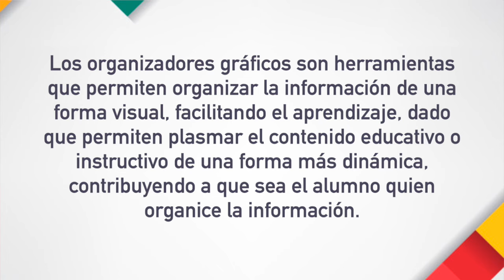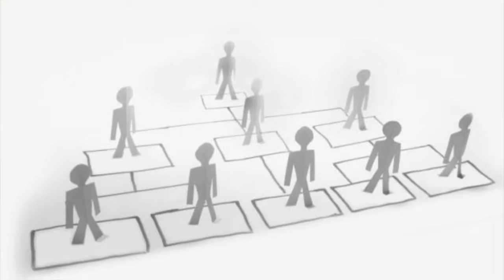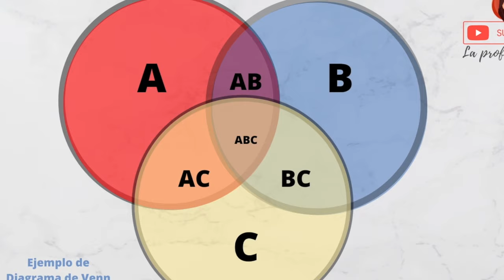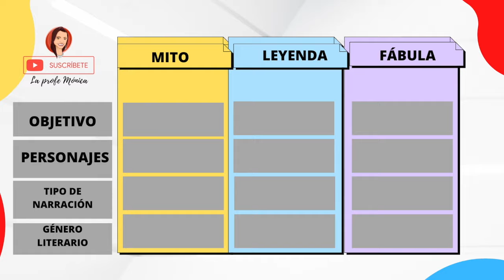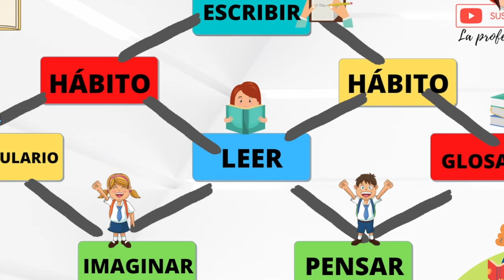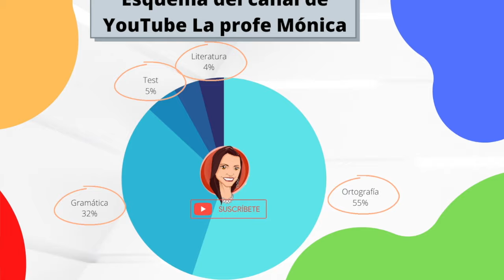ORGANIZADORES GRÁFICOS ✅ ¡FÁCILES DE HACER!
¡No busques más! ¡Aquí te traigo los organizadores gráficos! ¡No te pierdas este video!
Los organizadores gráficos son herramientas que permiten organizar la información de una forma visual, facilitando el aprendizaje, dado que permiten plasmar el contenido educativo o instructivo de una forma más dinámica, contribuyendo a que sea el alumno quien organice la información.

Son fáciles y rápidos de consultar, además de ayudar a una mejor comprensión del contenido explicado. Su elaboración permite poner en práctica diferentes habilidades: comparar datos, ordenar acontecimientos y estructurar la información.